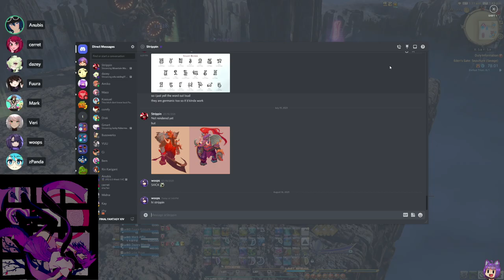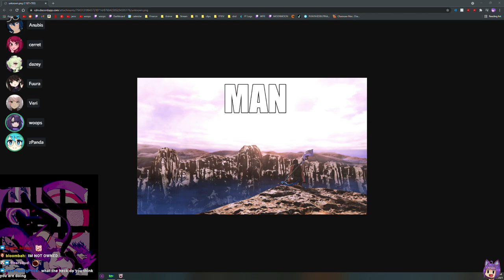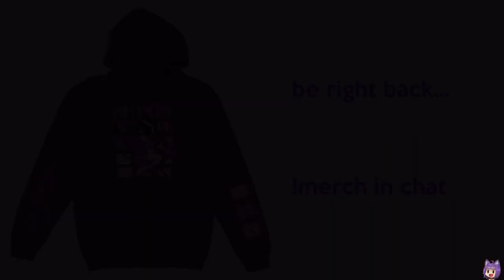coaching E4S min ilvl blind (NOT BOOSTED) (REAL) (GAMING) (woops VOD)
8/16/2021 stream archive